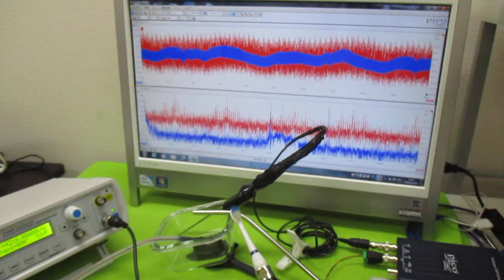超音波発振制御プローブの製造技術 ultrasonic-labo